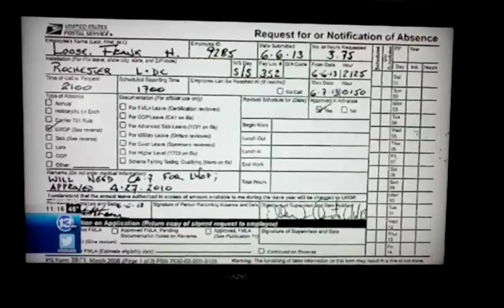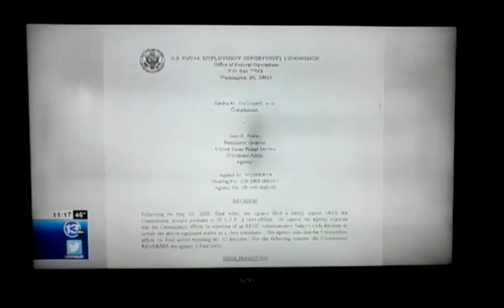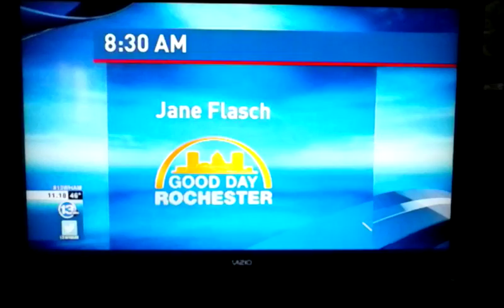USPS NRP Fallout, Frank Loose Crushed by forklift, fired by USPS 1 day after most recent surgery.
Crushed by a Forklift - twice - and fired 1 day after surgery by the USPS when Managers lied about the paperwork. But I kept my copies of the approvals for the dates the Managers (Ignatius Vaccaro of Rochester, NY/Columbus OH & Anthony Frosino of Rochester, NY) used to fire me. Now, after every chance was given by me to senior management to make corrections, the chips will fall where they may. I am a Injured On Duty USPS (former)employee; wrongfully terminated. NPMHU.